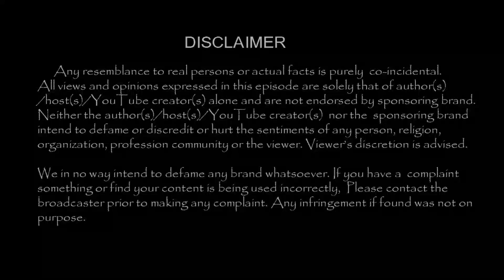Actress Sneha Prasanna Family PONGAL CELEBRATION 2022 |TamilCineChips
Kollywood News | TamilCineChips | - Actress Sneha Prasanna Family PONGAL CELEBRATION